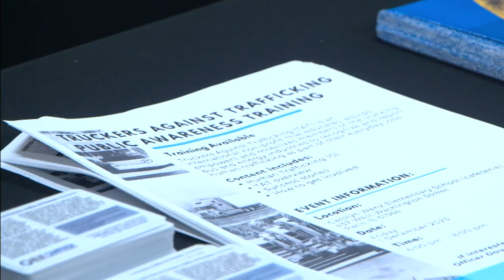Paris High School holds human trafficking class for front-line workers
Paris High School holds a human trafficking class for front-line workers. Audience members included first responders, healthcare professionals, and educators.